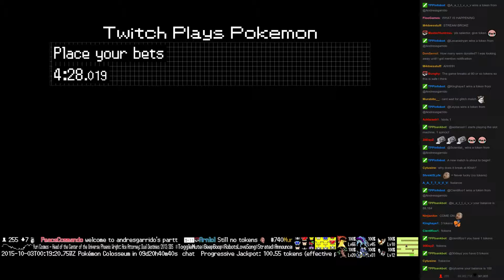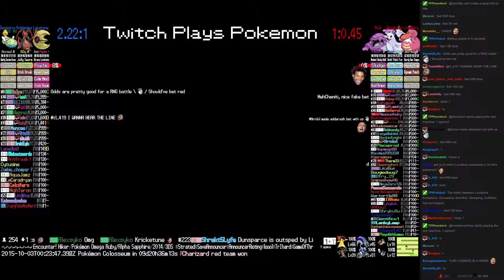Twitch Plays Pokémon Battle Revolution - Match #25811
Match #25811 [Blue: Lunatone, Kricketune, Dunsparce] vs [Red: Muk, Dewgong, Lickilicky]